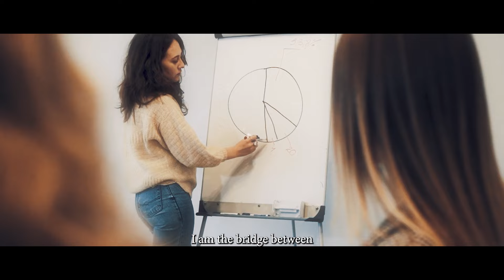ACIL | VÍDEO INSTITUCIONAL 2022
O vídeo institucional da ACIL de 2022 foi idealizado para traduzir o relevante papel que a entidade tem desempenhado em prol da classe empresária e do desenvolvimento da cidade nos seus 85 anos de existência. Uma história marcada por transformações, lutas e muitas conquistas.